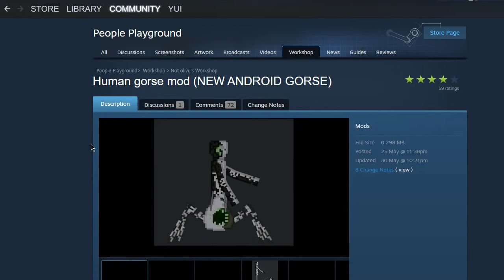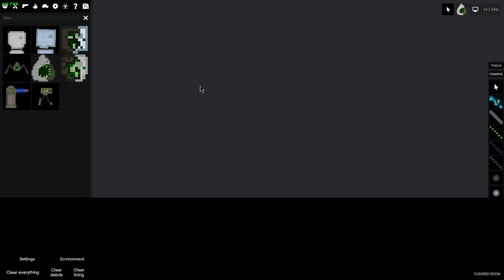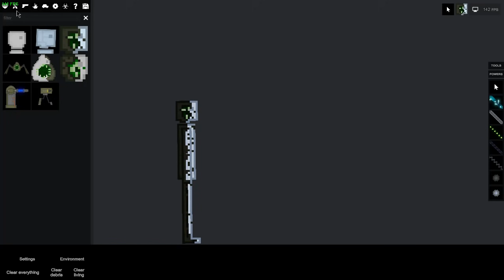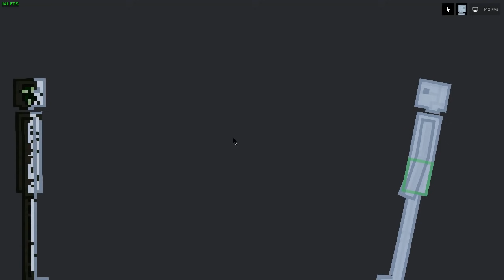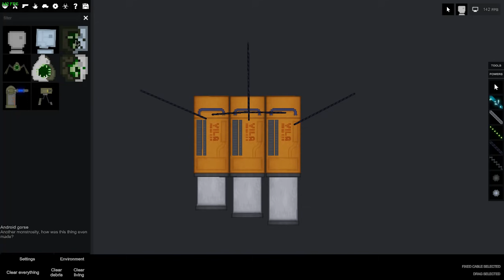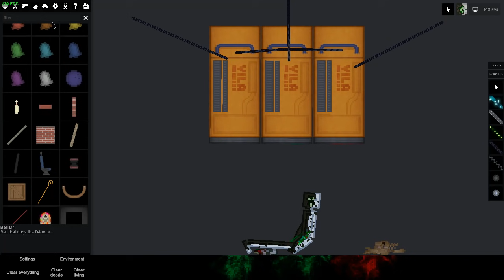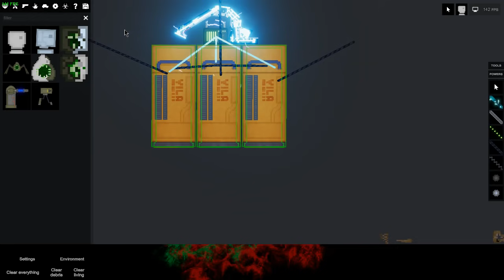ครึ่งมนุษย์ครึ่งกอส?! | People's Playground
ถ้าเกิดชอบ หรืออยากให้ทำอีก สามารถคอมเม้นได้เลยนะครับ!
กดเเชร์ เพื่อเป็นกำลังใจให้ผมนะครับ. ขอให้โชคดีครับ!!